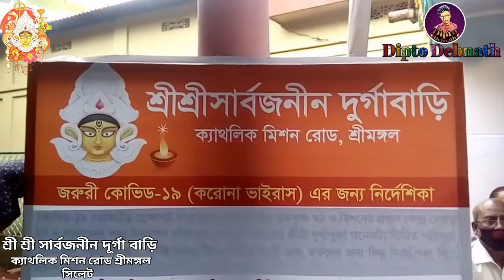সিলেট সপ্তমী পূজা 2021